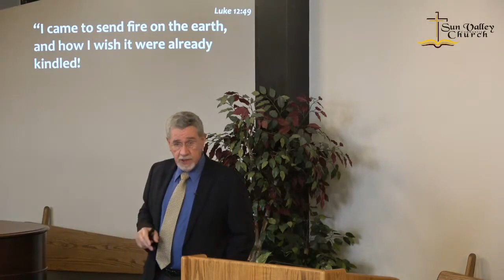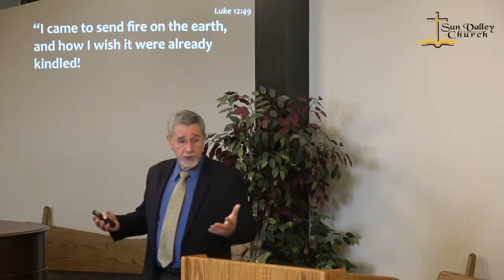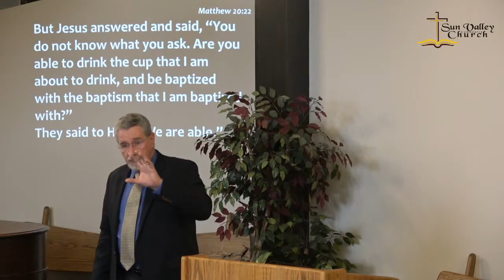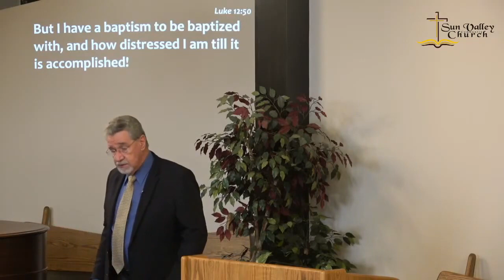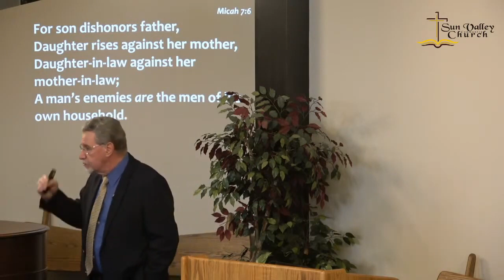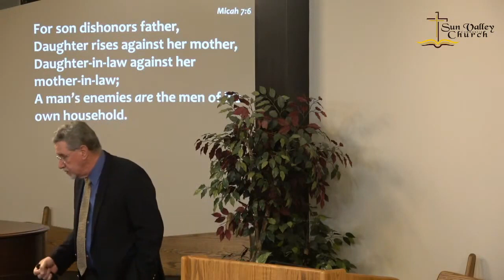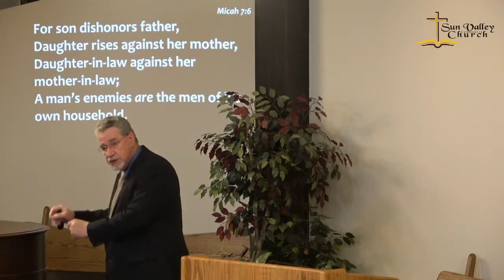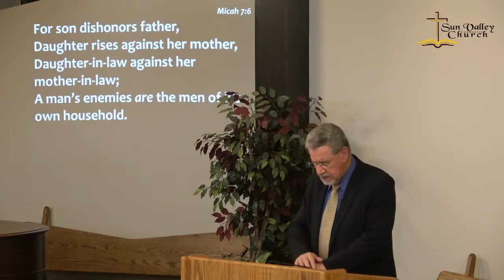He came to bring enmity, not peace by Anton Bosch